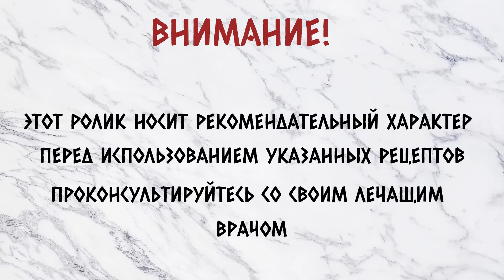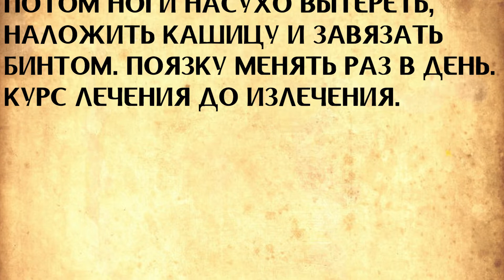Эти процедуры помогут вылечить грибок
Из этого ролика вы узнаете как лечить грибок с помощью народной медицины.

🎵 Track Info:

Title: Remember
Artist: Next Route
Genre: Dance & Electronic
Mood: Romantic

🎵 Track Info:

Title: Beyond These Walls by Scott Buckley